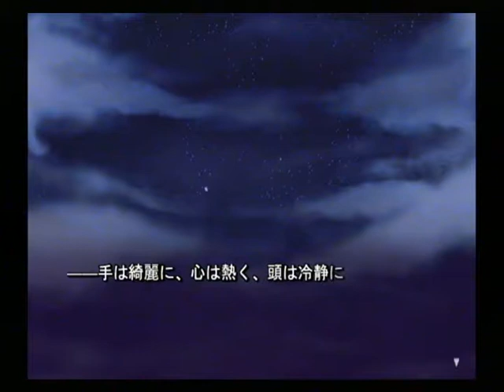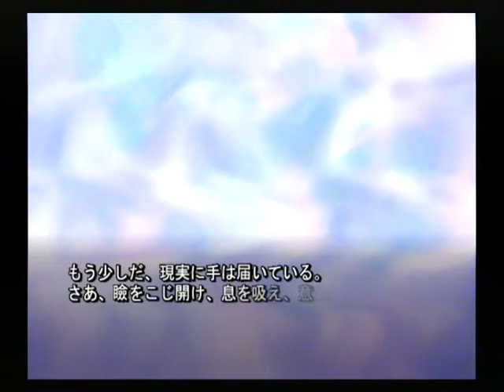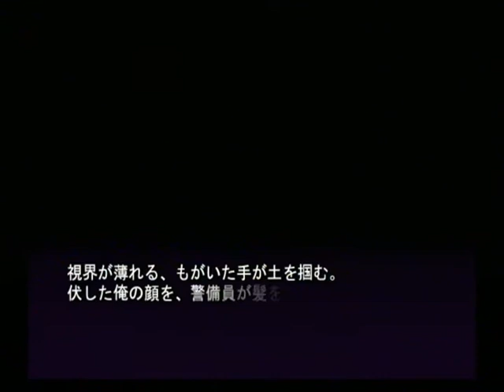【PS2】あやかしびと 幻妖異聞録 初見プレイ Part１０ ～終わらない微睡のような世界に俺はいた 【スタートオンゲームズ】【スタゲー】【JAPAGE】